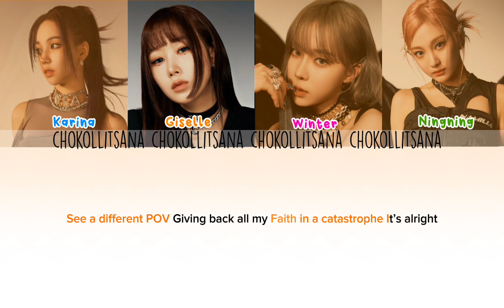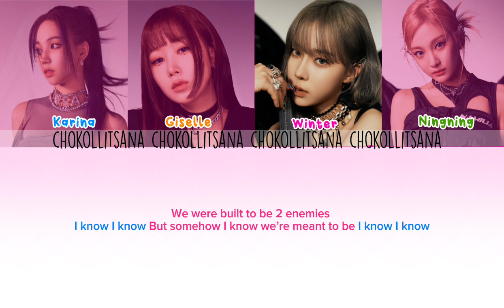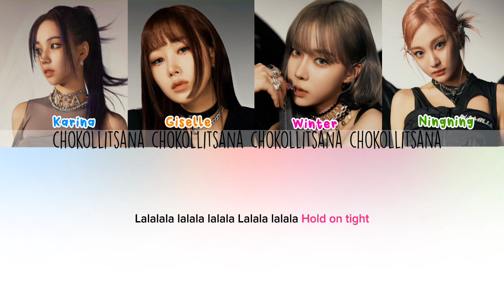Aespa (에스파) - "hold on tight" color coded lyrics eng